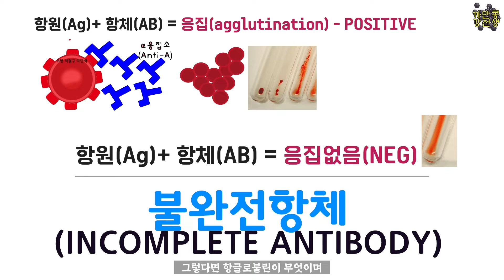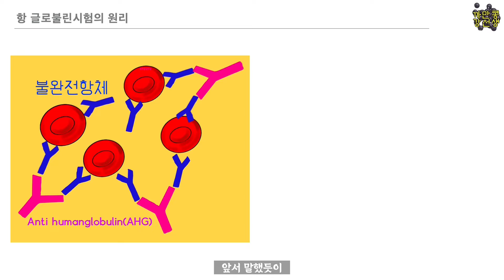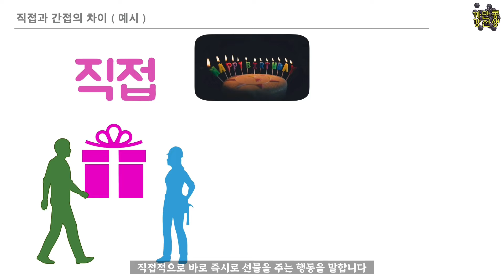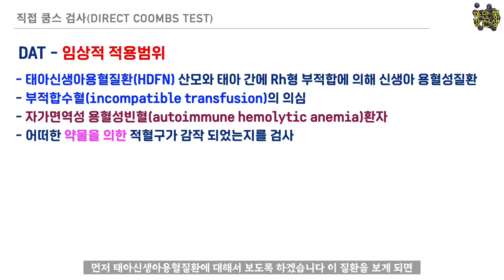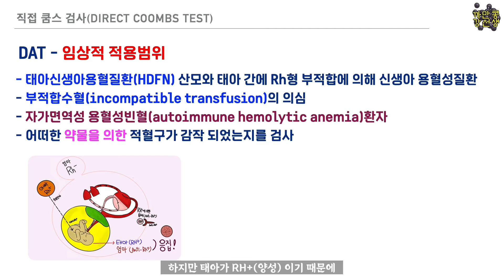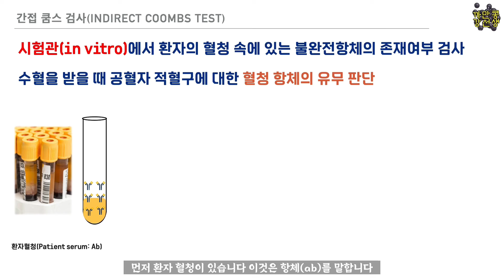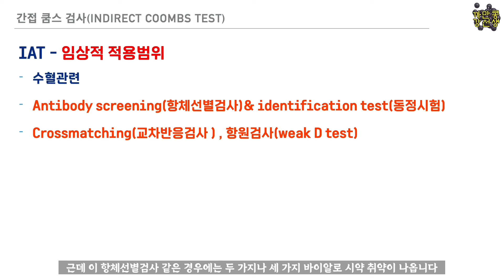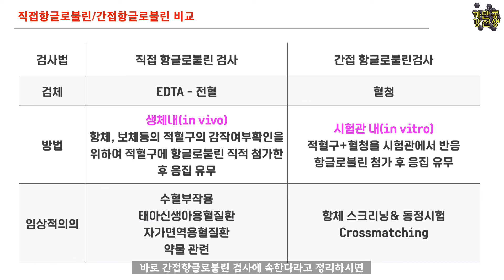수혈학!!!! 늦지않았어요 / 쿰스 / coombs test / AHG / 직접쿰스 / 간접쿰스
바쁘다 바빠 현대사회~~ 드디어 왔습니다